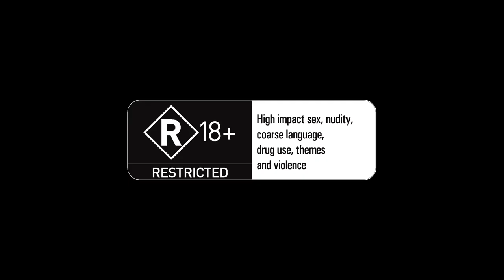Mafia 3 Thomas Burke The Anarchist Story Trailer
A lifetime of drinking, gambling and running rackets in “Bourbon City” has taken its toll on the man and the Irish mob he runs. Then the Italian Mafia muscled into his territory. But how long can a man be pushed before he starts pushing back?